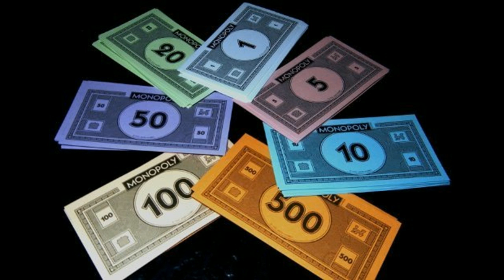The Paul Innocent Channel Episode 169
This week, in his usual "comical" fashion, Paul gives us some real life "weird" news.